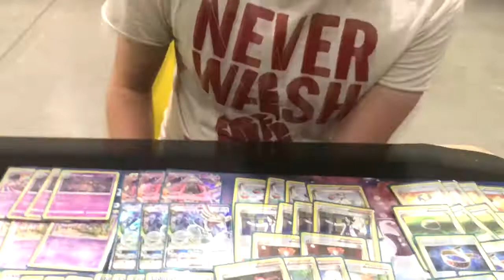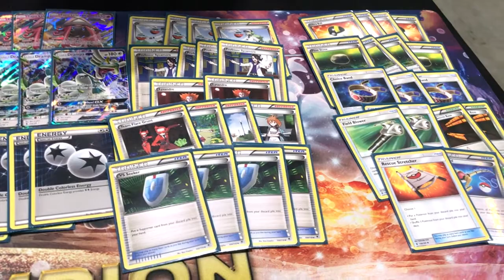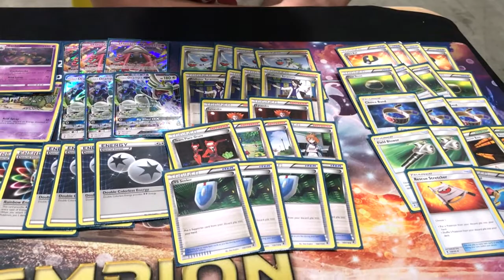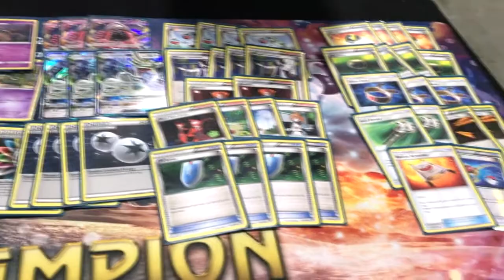Pokémon TCG Regionals Liverpool Winner Interview Rick Verwaal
Liverpool`s Regional Champion Rick Verwaal shows us his decklist and talks about his tournament.

Decklist:
Pokémon:
4 Trubbish BKP
3 Garbodor GRI
1 Garbodor BKP
3 Drampa-GX GRI
3 Tapu Lele-GX GRI

Trainer:
4 Professor Sycamore
4 N
2 Lysandre
1 Team Flare Grunt
1 Delinquent
1 Teammates
1 Brigette
4 VS Seeker
4 Ultra Ball
4 Float Stone
3 Choice Band
2 Field Blower
1 Super Rod
1 Rescue Stretcher
2 Team Magma’s Secret Base

Energies:
5 Psychic
2 Rainbow Energy
4 Double Colourless Energy